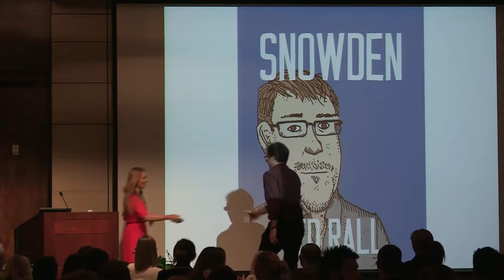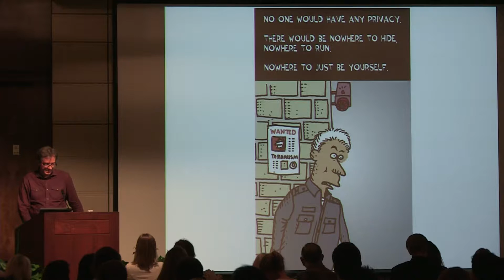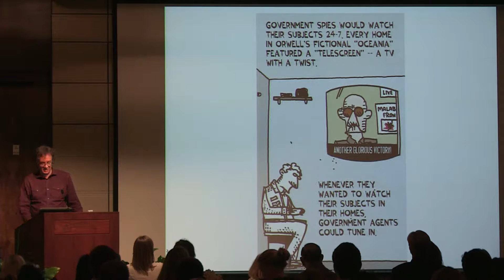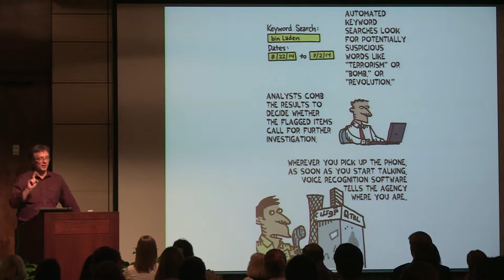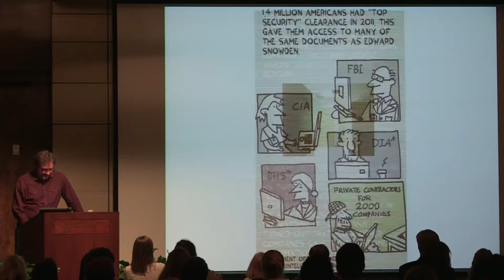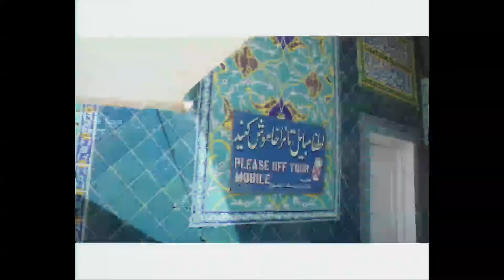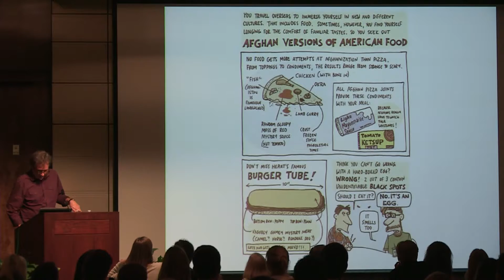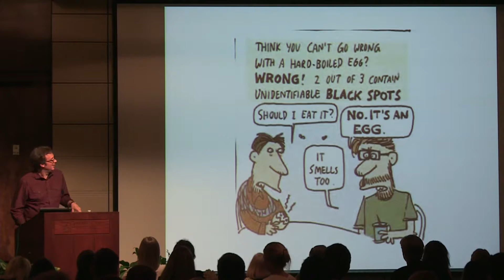Ted Rall, Monday, October 5, 2015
Political Cartooning and Satire in the Digital Age

Ted Rall is the first American political cartoonist to break out of the underground weekly newspaper scene into major mainstream newspapers and magazines including the New York Times, Time Magazine, Newsweek, and the Los Angeles Times. He is also an award-winning author and columnist whose works include groundbreaking journalism from Afghanistan and Central Asia, political polemics, and seminal graphic novels.

Rall won the Robert F. Kennedy Journalism Award for his cartoons in 1995 and 2000. In 1996 he was a Pulitzer Prize finalist. In 2011 Rall won the Alternative Weeklies Award and was a finalist in the Scripps-Howard Journalism Awards for the daily cartoon blog he filed from the front lines of the war in Afghanistan. In 2008-09 he was elected President of the Association of American Editorial Cartoons, the first and only of his generation of "young Turk" alternative cartoonists to be chosen by his colleagues for the position.

Rall is the editor-in-chief of SkewedNews.net, as well as an author, columnist and war correspondent. He is a former staff editorial cartoonist for the Los Angeles Times. His most recent books are Snowden and After We Kill You, We Will We Welcome You Back as Honored Guests.